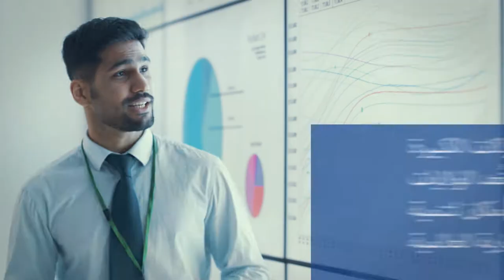الاستثمار في الولايات المتحدة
لماذا تعد الولايات المتحدة المكان الأمثل لتنمية أعمالكم التجارية؟ .. شاهدوا الفيديو لتكتشفوا سبيلكم إلى النجاح في الولايات المتحدة الأمريكية.